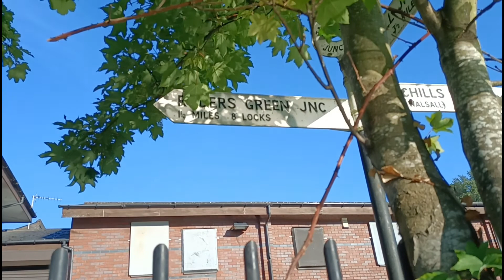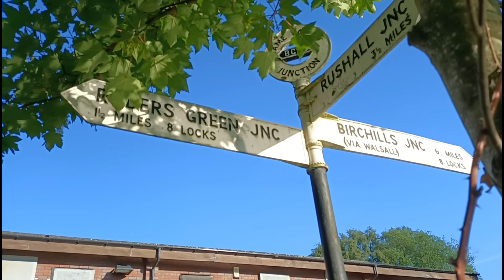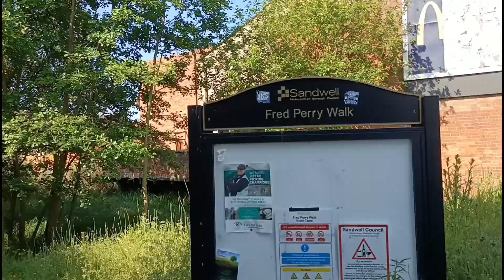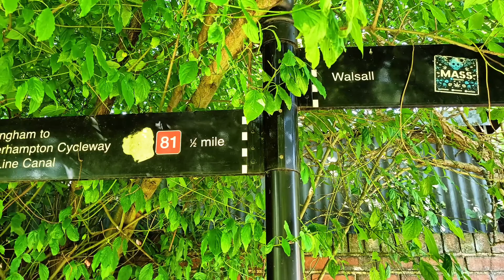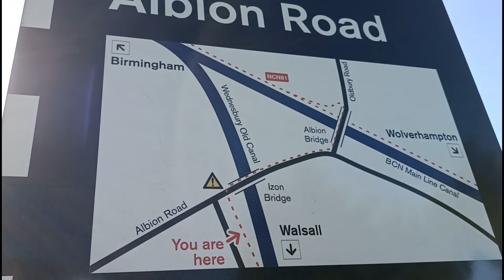Walking The Walsall Canal (Part 5)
The final part of our Walk along The Walsall Canal. Starting at Tame Valley Junction where we finished in part four, we continue along the towpath to Great Bridge and up the Ryders Green Locks, passing Ryders Green Junction and finishing at Pudding Green Junction where the Walsall Canal meets the BCM, Birmingham Mainline Canal.

For more details on this walk and an interactive map, see our